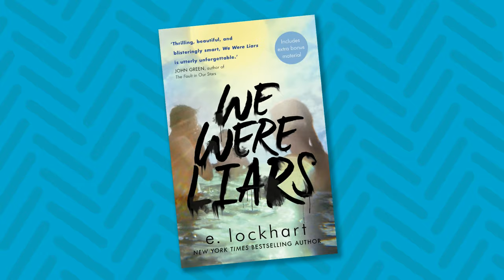E. Lockhart on becoming a BookTok sensation and her latest book, 'Family of Liars'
E. Lockhart is the author of 'Family of Liars' and the #1 New York Times bestseller 'We Were Liars'. She also invented a superhero for DC Comics. Her books include 'Whistle: A New Gotham City Hero' and 'Again Again'. 'The Disreputable History of Frankie Landau-Banks' was a National Book Award finalist and a Printz Honor Book. 'Genuine Fraud' was a New York Times bestseller and a finalist for the L.A. Times Book Prize.

This interview is from the ‘So You Want To Be A Writer’ podcast by the Australian Writers’ Centre, where you’ll find world-class writing courses. You can learn online with your own tutor, and join a wonderfully supportive writing community.

Keep up to date with opportunities, writing news and world-class resources via our weekly newsletter